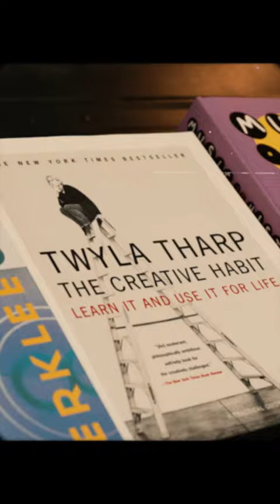Ten of Us Musician Highlight | James Doyle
“What’s available here is inspiring.”

Percussionist @jwdoylepercussion shares with us his love for Tacoma and the influential parallels he sees between his art and his city.

tenofus | 2023
powered by @fosterscreative x @etctacoma